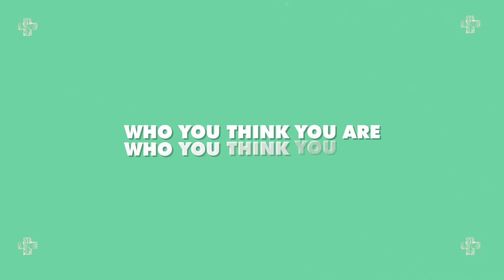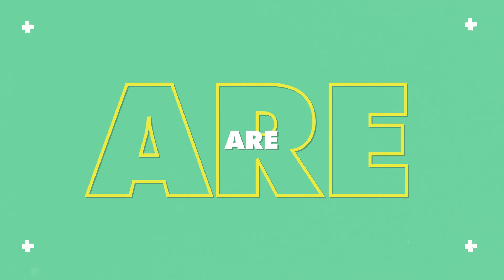AABLE and IMRSQD - Tell Me (Official Lyric Video)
"Who you think you are?" as in "What are your thoughts of yourself?" We hope this song encourages you to focus on what God thinks about you. This way, you can be sure you have the right perspective of who you are as a child of God. Be blessed!

Produced by: Ruslan
Visuals: Kizzy Visuals
Mixed/Mastered by: Conscience

AABLE - @aablemusic
IMRSQD - @imrsqd
Ruslan - @ruslankd
Kizzy Visuals - @kizzyvisuals
Conscience - @consciencehiphop